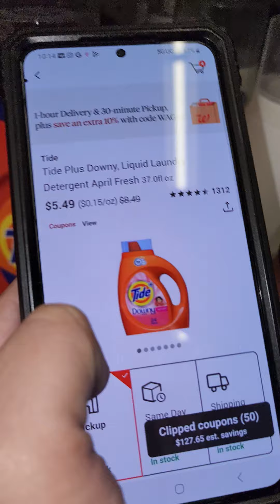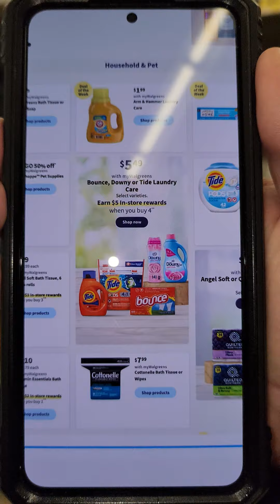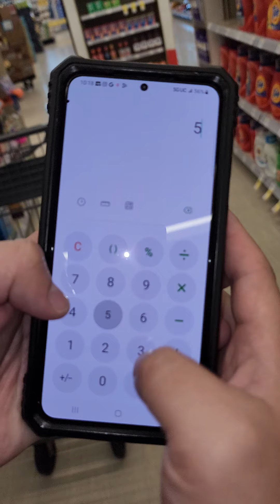JABONES A 1 DOLAR PARA DOMINGO, LA MEJOR OFERTA DE LA SEMANA!!!